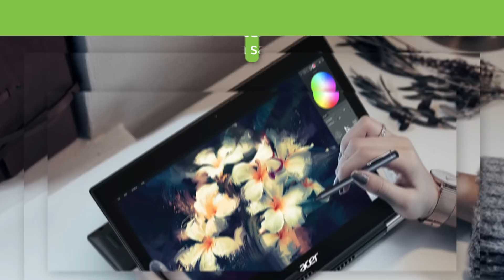Acer - Serie Spin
Descubre la serie de portátiles SPIN, con su tamaño compacto y 4 modos de uso. 💻👌